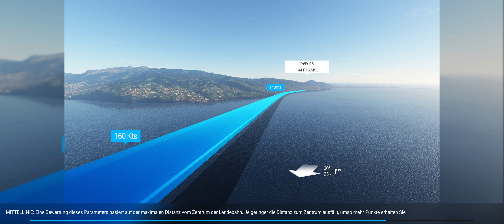Microsoft Flight Simulator #5 - Starker Wind Herausforderung in Donegal, Funchal und Gibraltar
Let´s Play Microsoft Flight Simulator
Microsoft Flight Simulator Premium Deluxe Edition (Disc) - [PC]
Microsoft Flight Simulator Standard (Disc) - [PC]
Microsoft Flight Simulator (Disc) - [Xbox Series X]
Microsoft Flight Simulator Standard Edition (Digitaler Download Code) - [PC und Xbox Series X|S]
Weitere Games und Gaming Zubehör

Aktivitäten / Starker Wind

0:00 Intro
0:32 Landung Donegal EIDL, Irland
4:32 Landung Funchal LPMA, Portugal
9:18 Landung Gibraltar LXGB, Vereintes Königreich

► Sonstige Hardware ◄
- Monitor: Xiaomi Mi Curved Gaming Monitor 34" /
- Mikrofon: Liam & Daan Studio Premium Podcast Set /
- Mischpult: Behringer Xenyx 302 USB /
- Elgato Stream Deck Mk.2 /